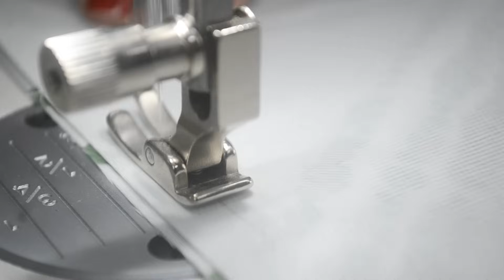A BOLSA DUPLA FACE MAIS RÁPIDA QUE VOCÊ JÁ VIU | Dica de Sexta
Como fazer um JOGO AMERICANO super RÁPIDO E FÁCIL | Dica de Sexta

🧵 PATCH VIP (acesse e tenha acesso a aulas e dicas gratuitas) 👉🏻

Qualquer dúvida manda aqui nos comentários que eu posso responder no Papo de Patchworkeira!

► Minha loja em Blumenau:
❤ ATELIÊ CASA DE PANO:
Rua Voluntários da Pátria, 145
Bairro Bom Retiro - Blumenau/SC